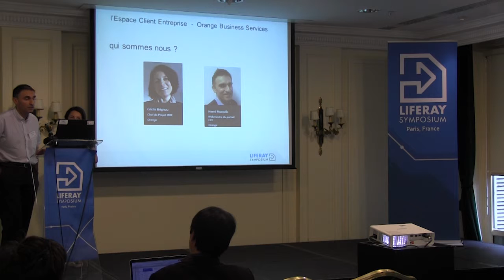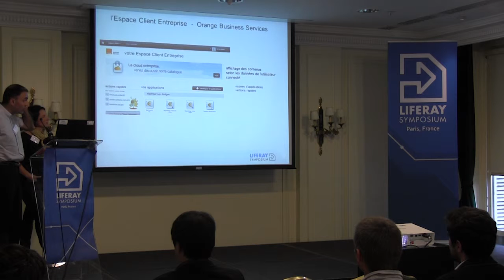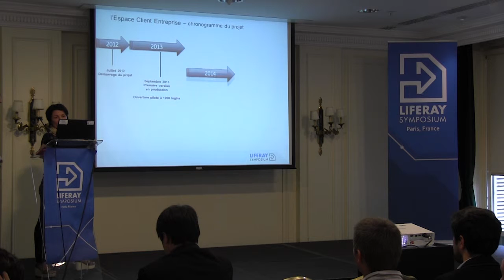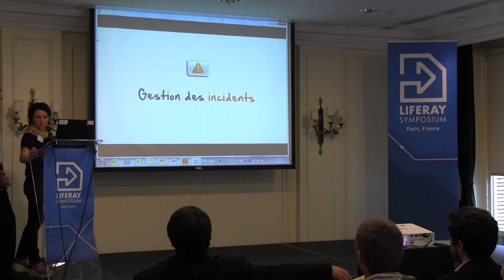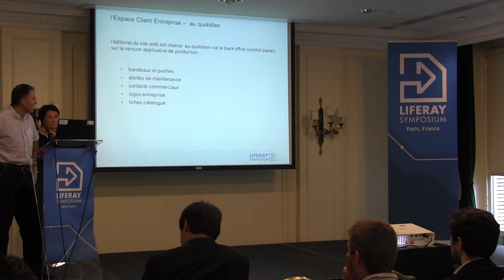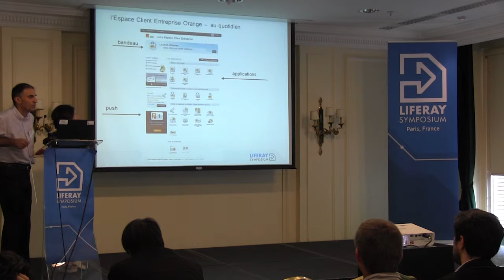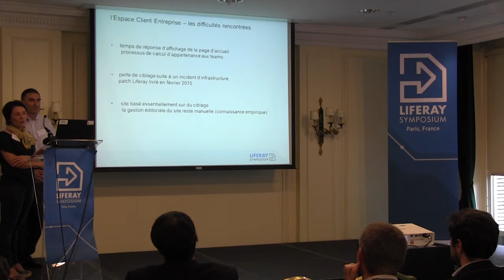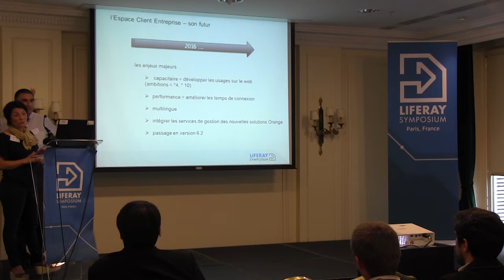Liferay Symposium France 2015: Retour d'expérience Orange